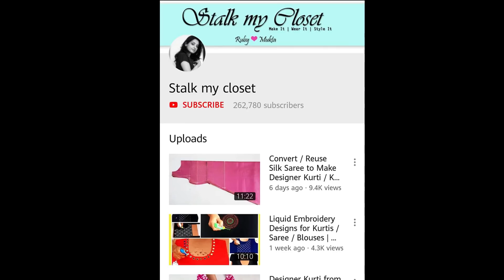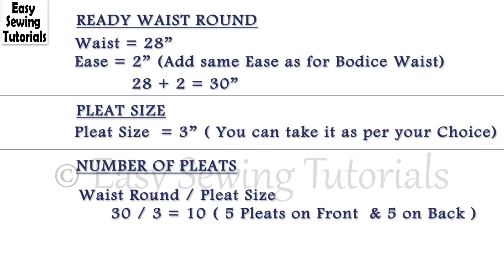Designer Party Wear Dress | Party Wear Long Silk Gown